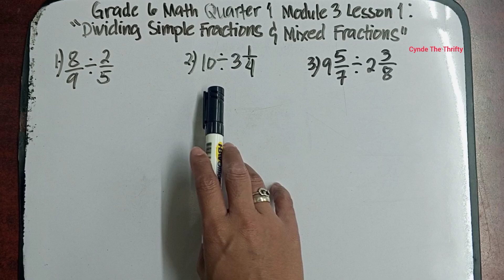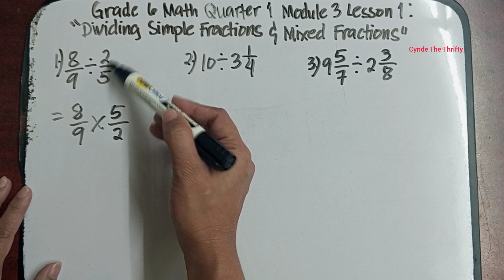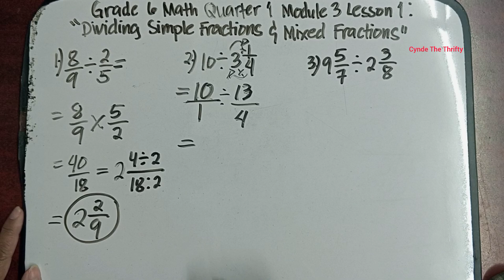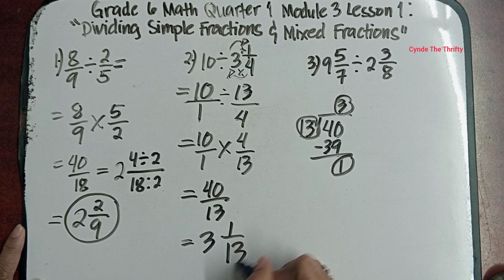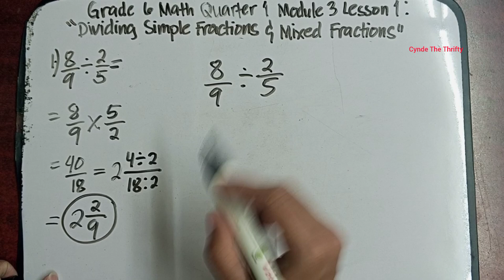Dividing Simple Fraction and Mixed Fractions/Math 6 Quarter 1 Module 1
Hi everyone pasukan na naman, meron na naman tayong bagong lesson. This is Grade 6 Math Quarter 1 Module 3 Lesson 1: Dividing Simple Fractions and Mixed Fractions. Madali lamang itong maintindihan dahil naka explain in Filipino. Paki Like at Follow nalang din po ng aming facebook Page at pa Follow ng aming Tiktok account. Iisa lang po ang name namin sa lahat ng social media platform. Salamat